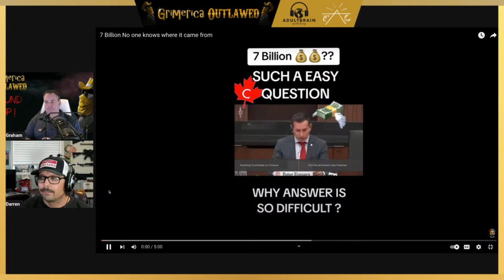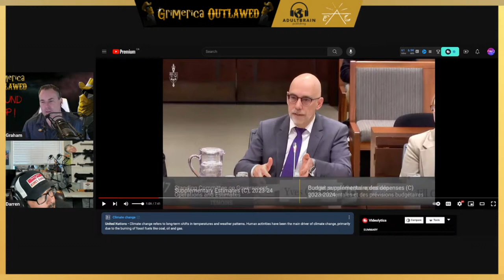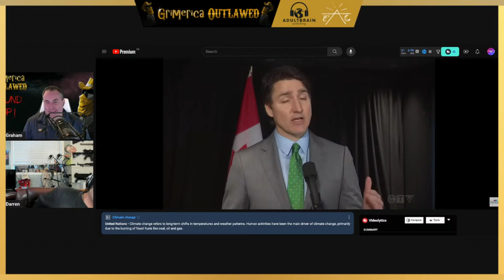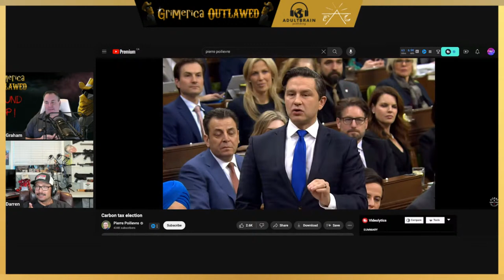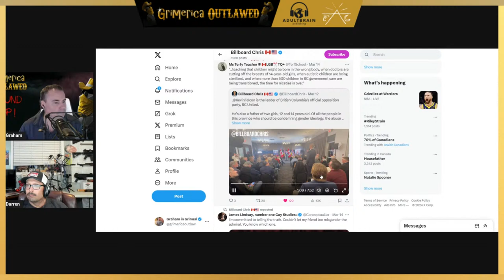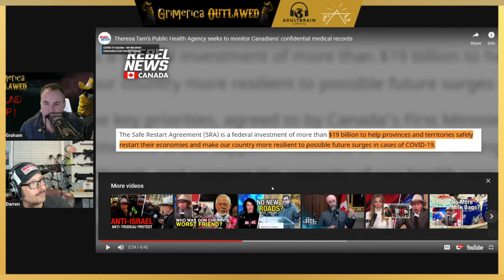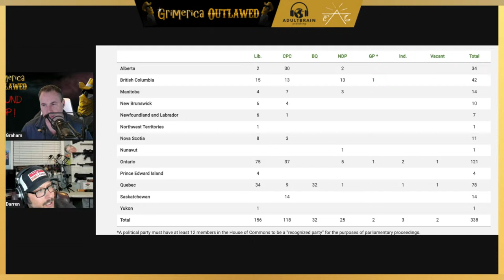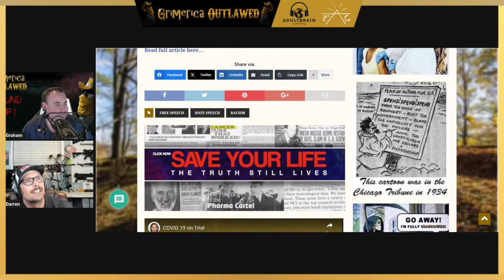Outlawed Round Up - 3.20.24 Carb On Carb Off, Pan Canadian Health Data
We run down and Round Up some recent topics about Canada and beyond, including Vaccines Injuries, Poles in Canada, some clips with disappointing audience reactions, Pan Canadian Medical Data Management tender, free speech, science about puberty blockers and much more.

To gain access to the second half of show and our Plus feed for audio and podcast please clink the

For second half of video (when applicable and audio) go to our

If you value this content with 0 ads, 0 sponsorships, 0 breaks, 0 portals and links to corporate websites, please assist. Many hours of unlimited content for free. Thanks for listening!!

Our channel on free speech Rokfin

Get your Magic Mushrooms delivered from:
Champignon Magique
Mushroom Spores, Spore Syringes, Best Spore Syringes,Grow Mushrooms
Spores Lab
Get Psychedelics online
MUSIC
Tru North perception,